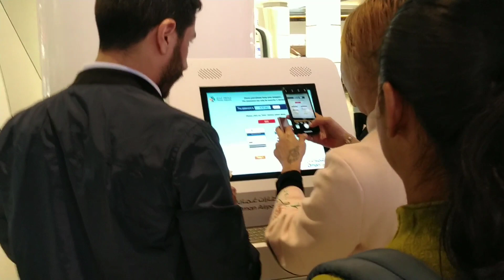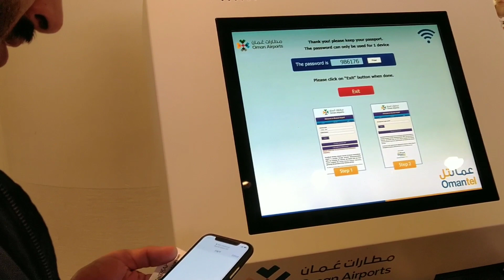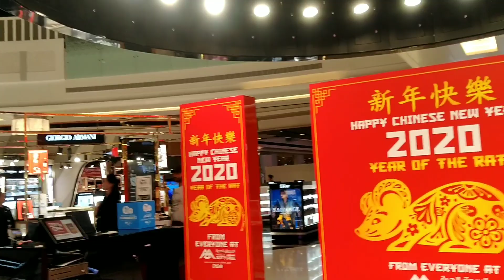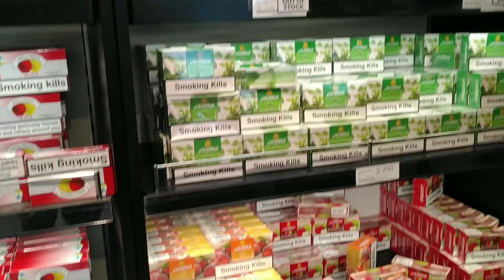Van Dung về quê ăn Tết quá cảnh sân bay Omar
Van Dung chia sẻ về việc quá cảnh qua sân bay Omar.